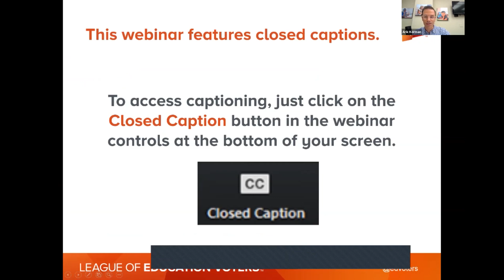LEVinar: Washington state Teachers of the Year on What Students Need for the 2021-22 School Year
These are unprecedented times in Washington state. In the 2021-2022 school year, school districts are offering a mix of in-person and virtual learning options. But how is this third year of the COVID-19 pandemic impacting students, and how can we best support them now?

In this webinar, Washington state Teachers of the Year Jerad Koepp (2022), Brooke Brown (2021), Amy Campbell (2020), Robert Hand (2019), Mandy Manning (2018, and the 2018 National Teacher of the Year), Nate Bowling (2016), and Lyon Terry (2015) share what they are hearing from students, parents, and colleagues in their community, and share what they recommend students need at the start of the 2021-22 school year. Students with the Washington state Legislative Youth Advisory Council (LYAC) offer their feedback.

Moderated by League of Education Voters Communications Director Arik Korman.